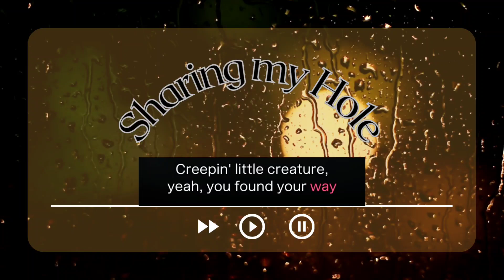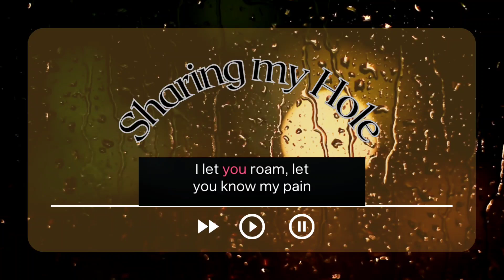Sharing My Hole - Song - J4K3COX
Channel & Discord Contributors:
Archer
Karl
underscorenorm
ThirdxTrick
DeltaRose
Nutty2Chat
Smokers Lounge Productions
Veronicaron
L.C.
Nicole
Cheery
RedCarnage2020
MrsPootin
UserNameUnicorn
Asperia
Yeety
VictorFrye
Be a contributor: Donate any amount to the PayPal listed below with a (appropriate) Name/Tag/Nickname/user name in the message! Your name will be added to my contributors page FOR EVER!

underscorenorm/Echo Escalator
Creator of the Pizzaboy Discord
Bot-